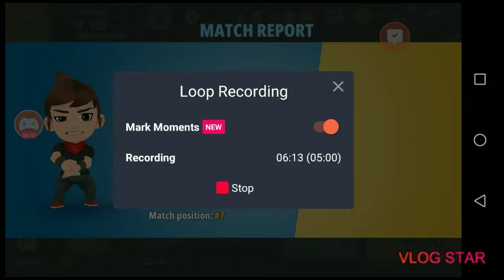Battlelands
My first gaming video with my intro yay 😃